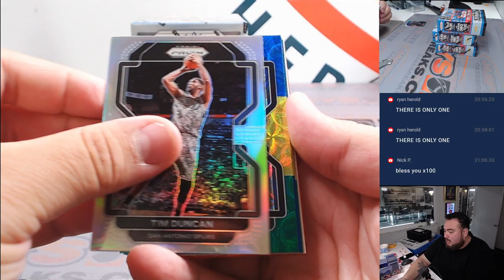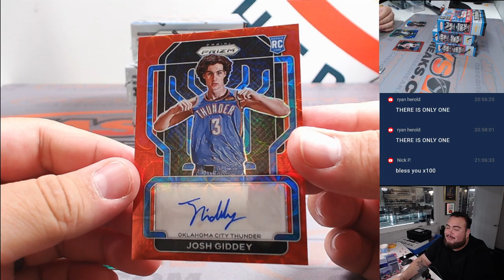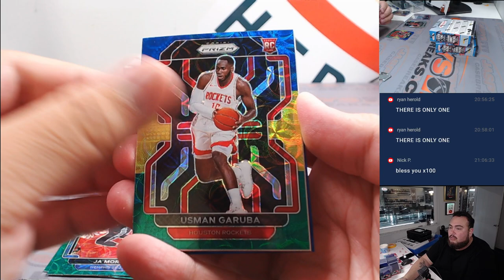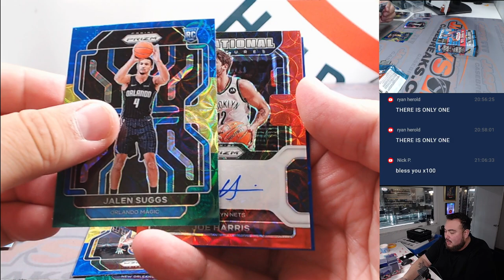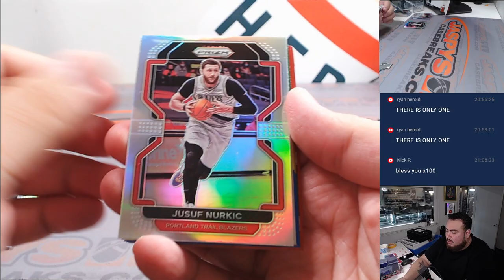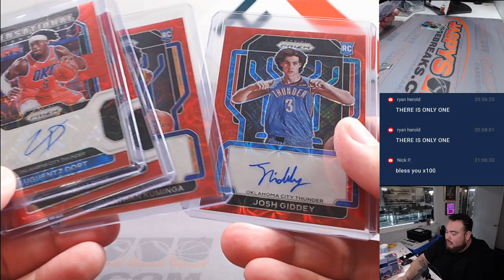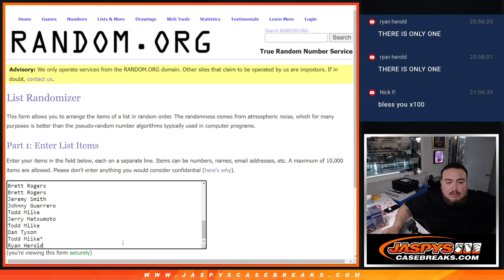Thu. 2/15/24 - 2021-22 Panini Prizm Choice Basketball 4-Box #7 *PYT*